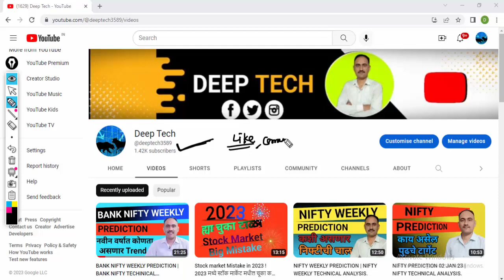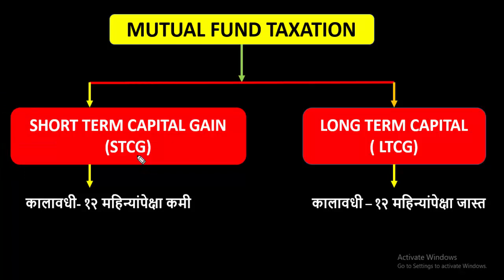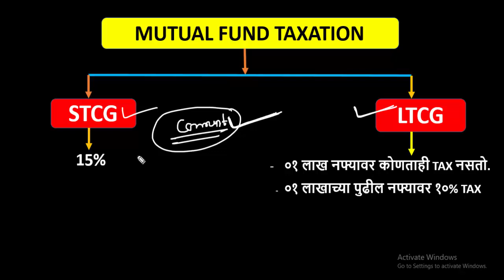MUTUAL FUND REDEEM केल्यावर भरावे लागणारे TAX | MUTUAL FUND TAXATION | LTCG , STCG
nifty
nifty fifty
nifty today
MUTUAL FUND TAX